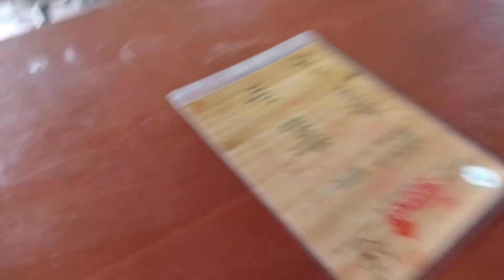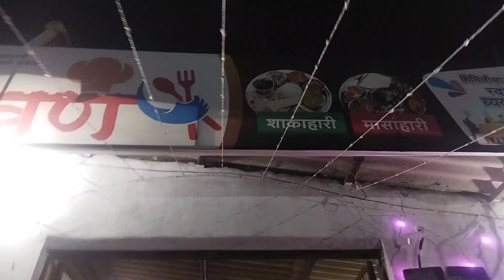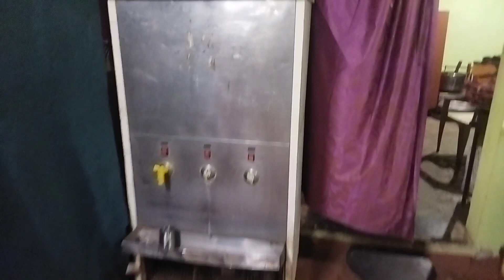आज धाब्यात पार्टी बुक आहे || पूर्ण धाबा बघा|| @ Kolhapurcha Dhaba @Viral Video @ You Tube Support 🙏🏼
आज धाब्यात सकाळी जेवणाची ऑर्डर होती , पार्टी कशी झाली नक्की बघा.. आजच्या व्हिडिओ मध्ये धाबा दाखवला आहे. व्हिडिओ पूर्ण पहा 🙏🏼

 video awadlyas nakki like Kara 🙏🏼

channel la tumchya mitraparyant pohchwnyasathi share Kara Ani kahi suggestions asatil tr comment dware nakki kalwa 🙏🏼

कोल्हापूर
कोल्हापुर
कोल्हापुरचा धाबा
kolhapur
kolhapur vlog
kolhapur video
kolhapuri food vlog
kolhapurcha dhaba
kolhapur food
food vlogs
food video
food vlogs india
food blogger
food village
daily vlog